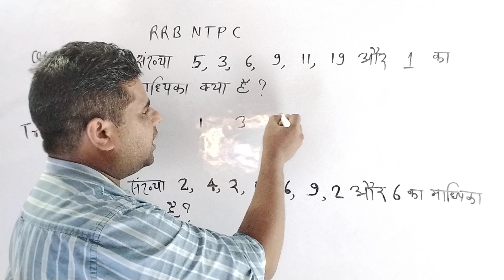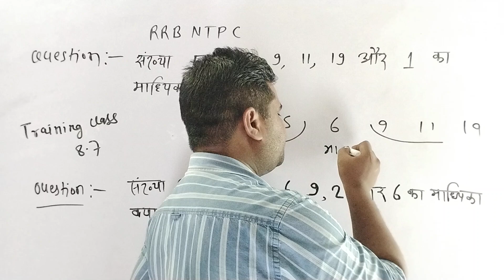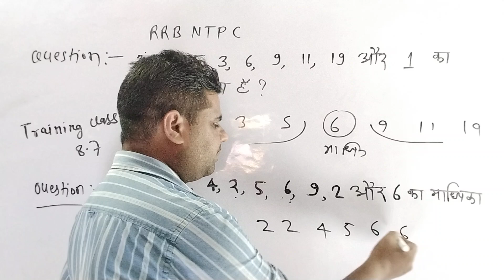RRB NTPC PREVIOUS YEAR के QUESTIONS को जान लीजिए कहा से आएं हैं , हर साल फसाते हैं हम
MATHS कमजोर है तो सिर्फ 15 घंटे मुझे दें, 20 वीडियो लेक्चर दे रहा हूं उसे 5-7 दिनों मे करें , YES लिखकर 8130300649 पे Whatsapp करें , भेज रहा हूं

केवल नोट्स चाहिए तो 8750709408 पे कॉल करें

 App download करने पर , आपको मिलेगा 300 PAGE MATHS का PDF CHAPTERWISE + 400 MATHS और REASONING की RECORDED CLASS CHAPTERWISE + DAILY LIVE CLASS 9 AM TO 11:30 AM ( MATHS AND REASONING )

👇 इसी क्लास से  RRB NTPC POLICE SI SSC RAILWAY TEACHER से लेकर IAS PCS तक की परीक्षा मे हजारों की संख्या मे छात्रों का चयन हुआ है , आपको यह क्लास भारत में सबसे अच्छी लगेगी

पढ़ने का तरीका.. 3 रजिस्टर खरीदें , FUNNY CONCEPT'S CLASSES APP OPEN करते ही ,सबसे ऊपर Start Learning पे क्लिक करें ,पहले रजिस्टर पे RECORDED VIDEO से TRAINING CLASS , PERCENTAGE. से शुरू करें
दूसरे रजिस्टर पे लाइव क्लास में नया चैप्टर शुरू होने वाला है  , उसे भी हमारे साथ करें
तीसरे रजिस्टर पे REASONING की लाइव क्लास 10:30 AM जुड़ें

एकदम बेसिक से  ... यहां से अच्छा तरीका संभव ही नहीं है
IAS PCS SSC RAILWAY POLICE SI CTET SUPERTET CSAT UPSSSC PET BSSC JSSC UPPCS CSAT DELHI POLICE CGVYAPAM CGPSC LEKHPAL CGL CPO CHSL MTS CDS   ETC   सभी परीक्षाओं के लिए भारत में सबसे अच्छा लगेगा